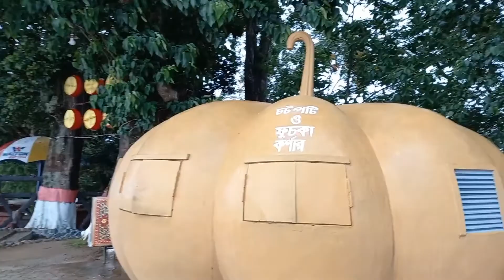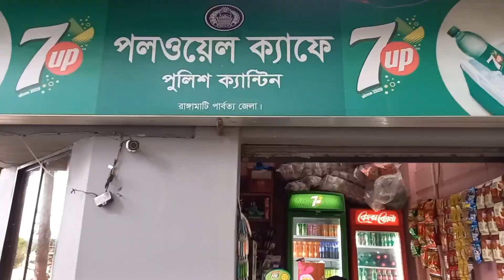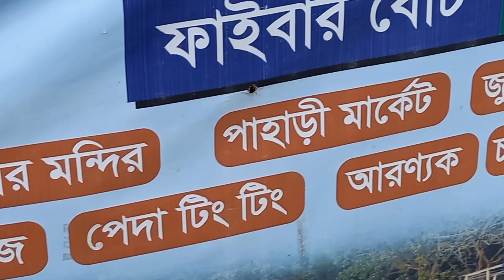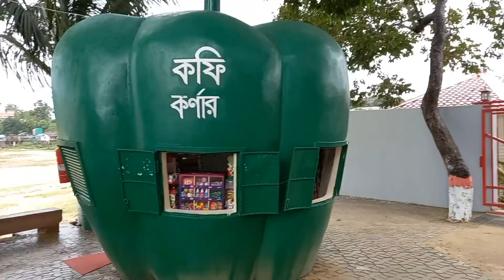One day at PolWel Park 💙💙💙Rangamati, 18/06/2022💙💙💙